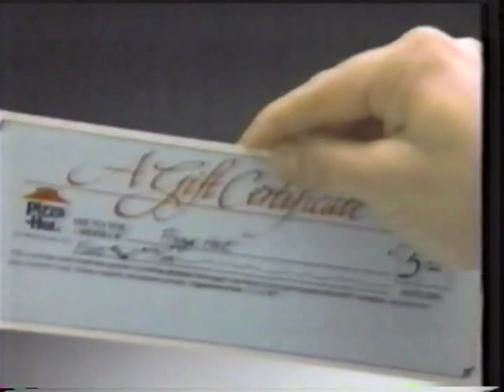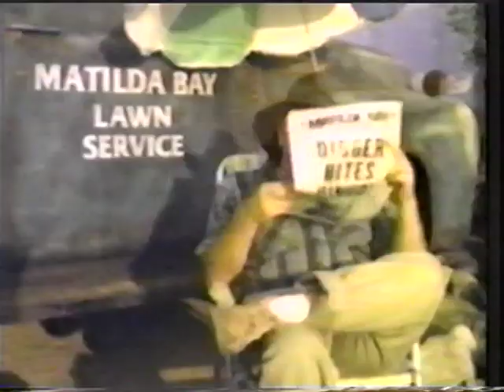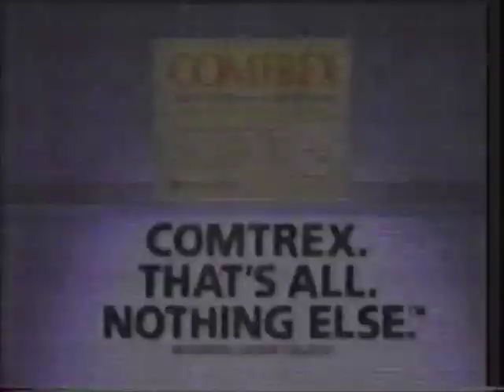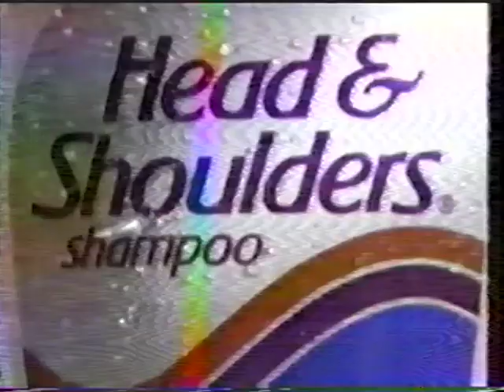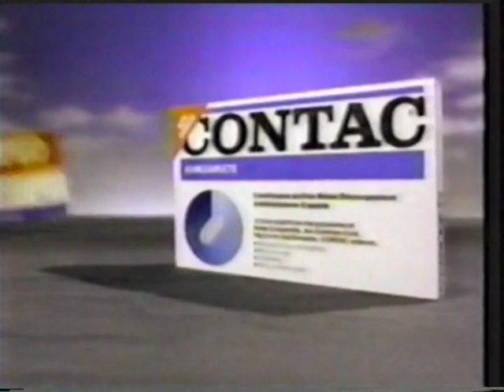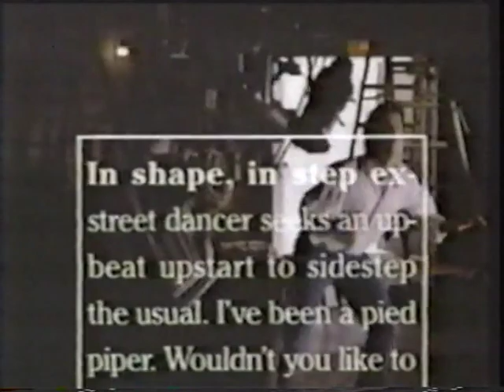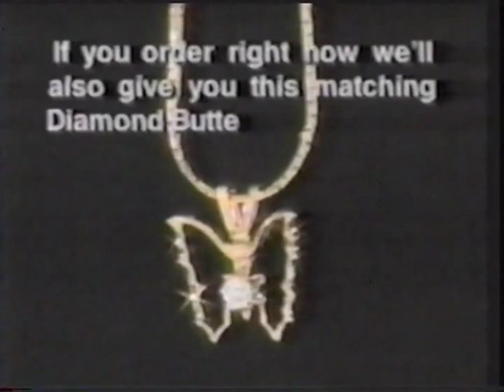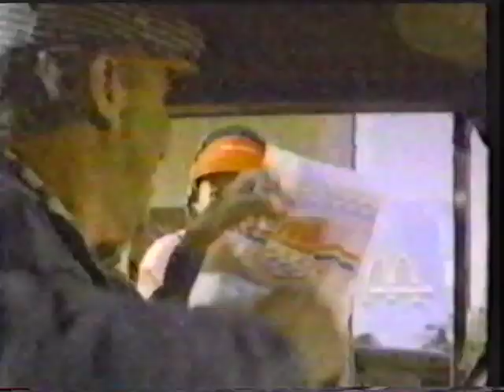Commercial DVD #13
When we first started here at TwinFami Productions back in 2005, some of our first projects were compilations of old commercials that were downloaded from the internet and also made from VHS tapes called simply "Commercial DVD".

Over the course of the next year, we will be uploading one a week until all of our commercial mixes have been uploaded.

This is one of several mixes done again in the old style but dubbing DVD-R's of original broadcasts of Saturday Night's Main Event episodes to VHS and then transferring the mix to DVD-R.

A mix of old and new tech.

Tiers available from $5 to $50! JOIN TODAY!!